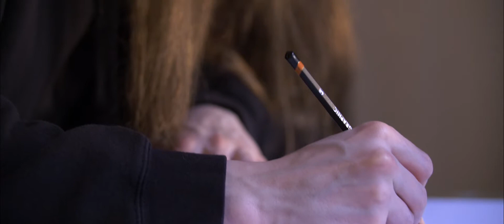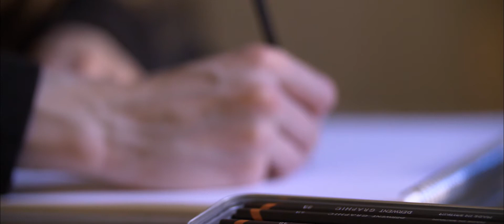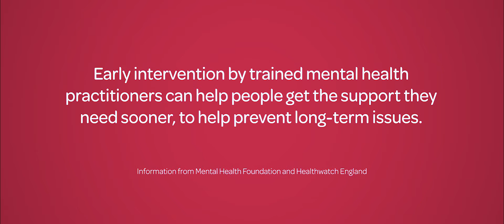Joe's Story | Mental Health Awareness, CACHE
CACHE continually invest in high quality qualifications for the care and education industry, making them the UK’s leading sector specialist.

We spoke to a personal trainer, Joe, who opened up about his past experiences with depression and mental health problems.